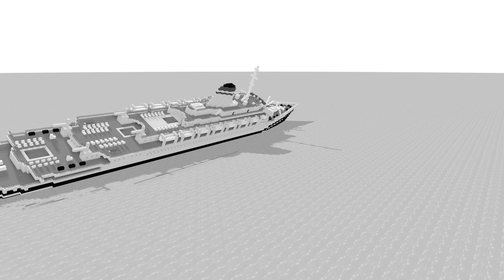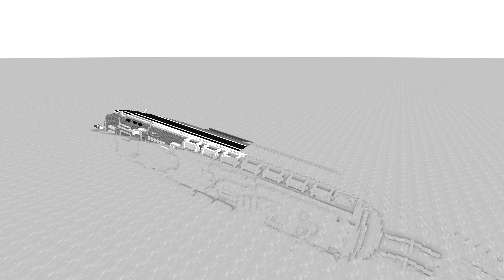The Andrea Doria Disaster (Animated In Minecraft)